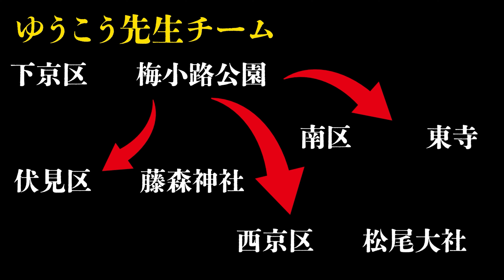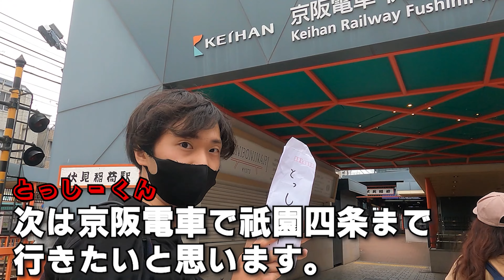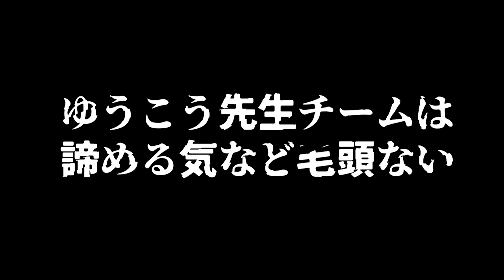京都陣取り合戦～総集編～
京都を舞台にした京都陣取り合戦を企画しました。
プレイヤーは12枚の写真を手がかりに京都を駆けめぐります。
ゆうこうちゃんねる、ゆうこう先生ととっしーくんの初対決企画です。
前・中・後編と分けて別チャンネルに出していた動画を再編集し、総集編として再投稿！

【出演者】
山崎有恒（立命館大学文学部日本史学教授）
【ゲームマスター・企画・構成・編集】
燈代知世
【編集・】
今村竜也

【ボーナス陣地画像提供】
うさだだぬきさん
京都浪漫紀行 〜 Kyoto Roman Travelogue 〜@Daiki_Inada

【協力】
ゆうこうちゃんねる@user-er3iy1hp6r

【制作】Know1dex
Know1dexとは京都で面白いことを企画・決行する社会人２人組のデュオ名です。